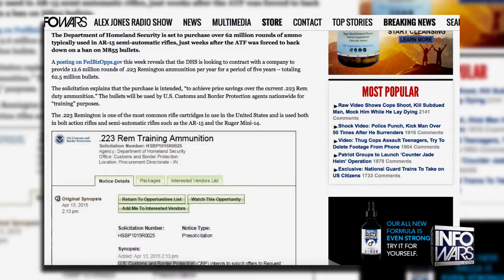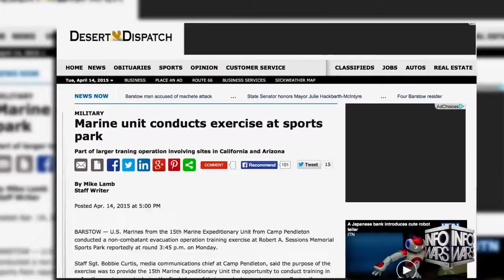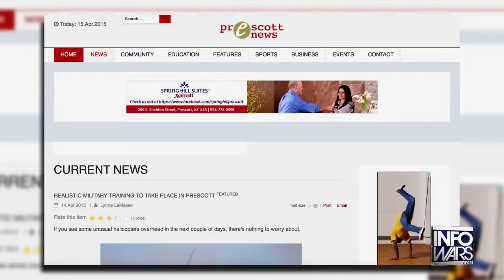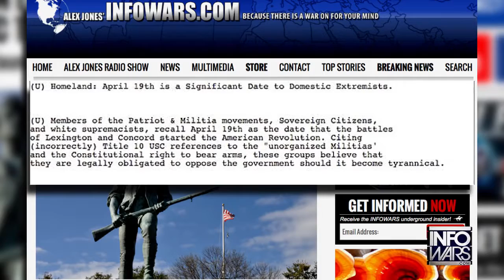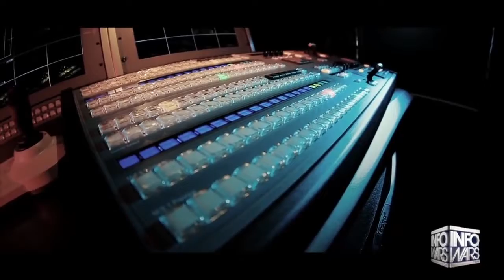Training Drills Expand As DHS Fortifies Ammo Stockpile - Infowars News 4/16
The Department of Homeland Security is set to purchase over 62 million rounds of ammo typically used in AR-15 semi-automatic rifles, just weeks after the ATF was forced to back down on a ban on M855 bullets. Meanwhile, military drills are popping up nationwide.

The Desert Dispatch reports on the training in Southern California. 'U.S. Marines from the 15th Marine Expeditionary Unit from Camp Pendleton conducted a non-combatant evacuation operation training exercise at Robert A. Sessions Memorial Sports Park.
Staff Sgt. Bobbie Curtis, media communications chief at Camp Pendleton, said the purpose of the exercise was to provide the 15th Marine Expeditionary Unit the opportunity to conduct training in unfamiliar environments during the final phase of their pre-deployment program. During the certified exercise, the unit was required to conduct a series of challenging and realistic training events to test their ability to conduct conventional and specialized missions.'

13 now out of Des Moines Iowa nonchalantly reports.'This week you may notice extra emergency vehicles and public safety officers running around in tactical gear, Hazmat suits, and bomb suits. It's a part of a statewide drill Des Moines is hosting Tuesday and Wednesday to prepare emergency personnel for dealing with weapons of mass destruction.' In Arizona, Prescott News Lackadaisaclly reports,'If you see some unusual helicopters overhead in the next couple of days, there's nothing to worry about.'Something large is looming in 2015. ISIS on our borders, but mainstream media won't acknowledge it. Terror Cells quietly training with in the United States for decades. Patriotic Americans deemed the number one terror threat.